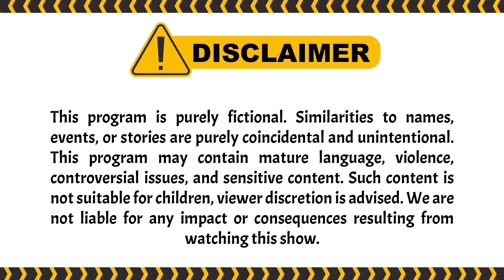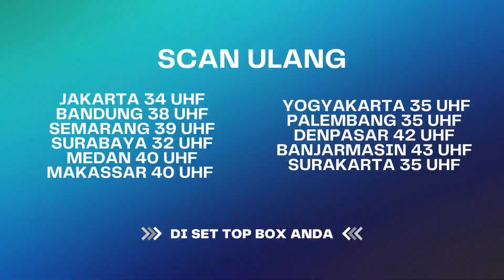Banyak Nuntut! Bikin Nambah Beban Pikiran! | KAJOL ANTV Eps 26 (1/4)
000013
000007